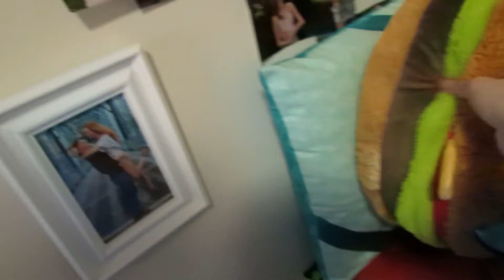We Found Our New Apartment!